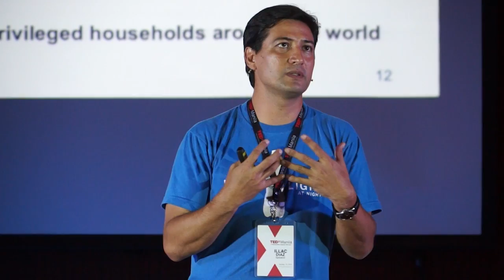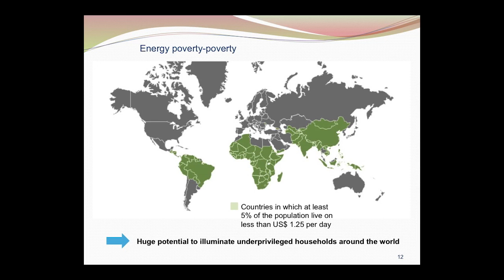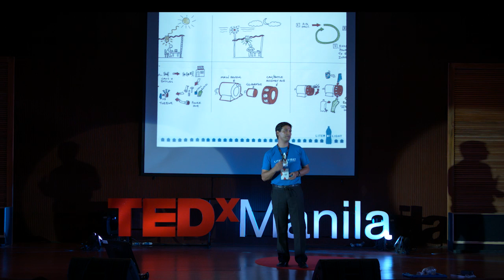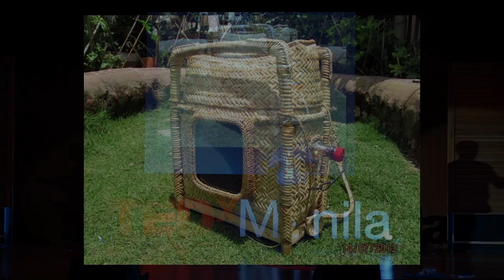Lighting Up the World a Liter at a Time | Illac Diaz | TEDxManila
In this day and age of massive wastes and expensive power sources, sustainable energy is needed more than ever. Solar power is one of the front-runners in sustainable energy, and Illac Diaz and his team have found a way to get this technology into the hands of people who live in marginalized communities while at the same time utilizing one of the major sources of waste not just in the Philippines, but all over the world. Illac shares his observations on bringing Liter of Light to parts of the planet in need of it.

Illac Diaz is a social entrepreneur working in the ASEAN region empowering communities through the use of sustainable construction and appropriate technologies through the MyShelter Foundation, several pioneering programs in the country in rammed earth, bamboo, and PET plastic bottle construction. He uses his unique position to inspire others with ideas, vision and passion to create enterprises that uplift sectors of society that would otherwise be forgotten. He is pioneering a whole new field of entrepreneurship, one that seeks to bring the strengths, efficiencies and solutions of business to bear on problems of society.